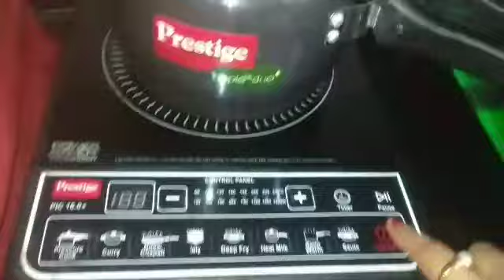Bengali Vlog# রান্না ঘরে নতুন অতিথি দের সাথে রান্না করলাম😊😊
Bengali Vlog, mutton curry recipe